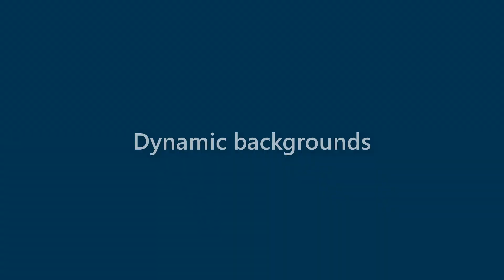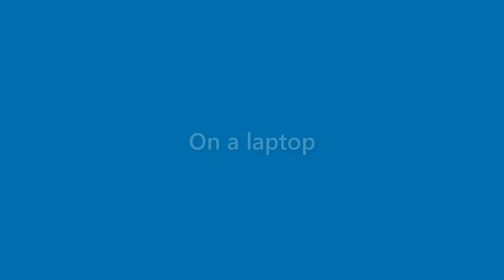Terrance Burnett - appearance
Name Look - Terrance Burnett - appearance. In this video we present "Terrance Burnett" name look and feel in various scenarios.
This video will cover:
How does "Terrance Burnett" look as a personal letterhead?
How does "Terrance Burnett" look on a business card?
How does "Terrance Burnett" look on a computer/laptop screen?
How does "Terrance Burnett" look with different background colors?
How does "Terrance Burnett" look with various fonts?